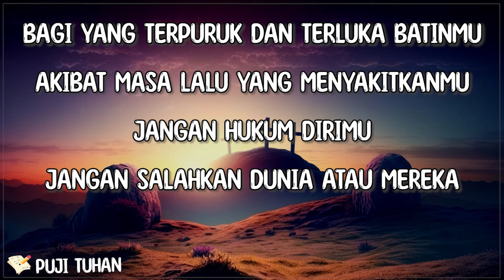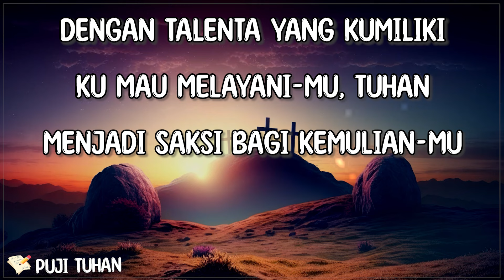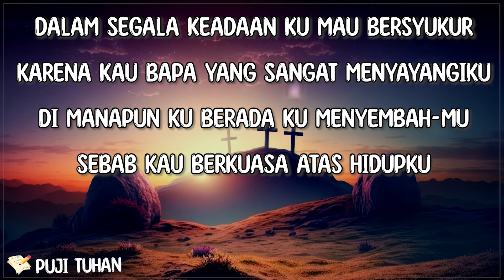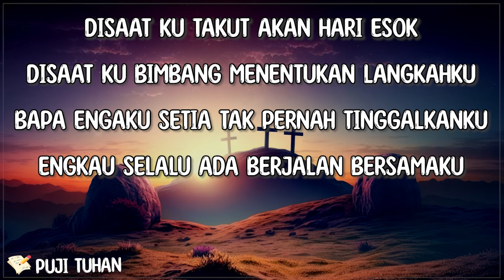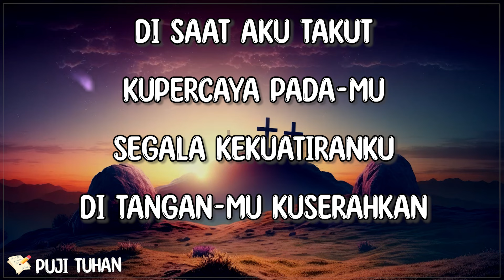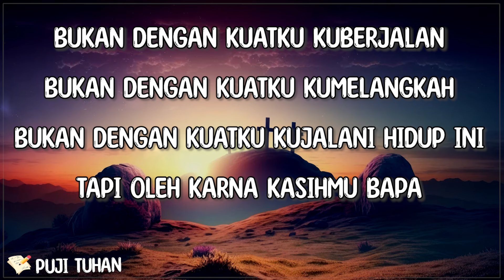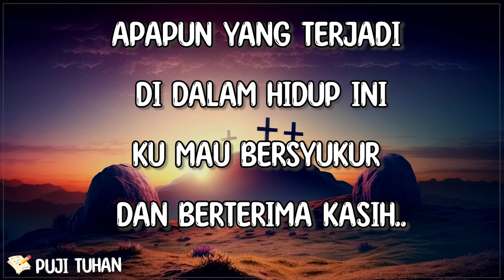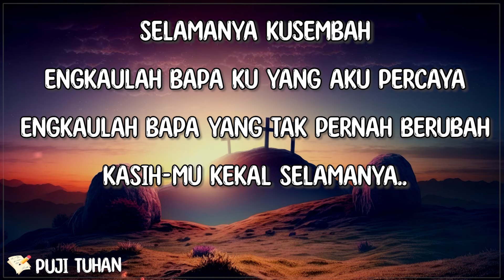Datang Pada Yesus - Mitha Talahatu (Lirik) Lagu Rohani Kristen Terbaru 2024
[🎶Lirik "Datang Pada Yesus" Mitha Talahatu]

Bagi yang terpuruk dan terluka batinmu
Akibat masa lalu yang menyakitkanmu
Jangan hukum dirimu
Jangan salahkan dunia
atau mereka

Datang pada Yesus
Dia mengasihimu
Melegakanmu

Tak ada satupun manusia
Yang luput dari dosa
Kita semua dari tanah
yang dibentuk jadi manusia

Harga dirimu tak dinilai dari luka
Tuhan mengenalmu
Kasih Tuhan engkau masih ada
Bagi Tuhan engkau sangat berharga

Berapa lamakah lagi
engkau pendam semua?
Maafkan dirimu dan mereka
Bertobat dan biarkan Tuhan bekerja
Tuhan lepaskan
Tak mempermalukanmu.

Mitha Talahatu Datang Pada Yesus lirik , Datang Pada Yesus Mitha Talahatu lirik , Lirik lagu Datang Pada Yesus , lirik Datang Pada Yesus ,